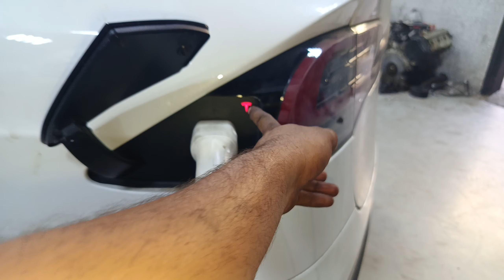Tesla इंजन नहीं है || Car Mechanic bhai dekh lo es car mai engine nhi hai || mechanic ka halt kharb